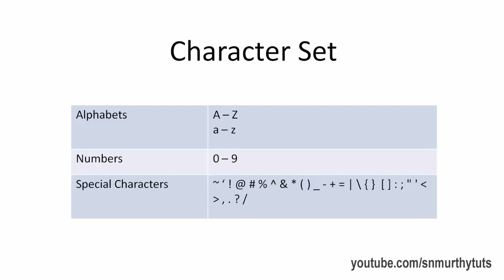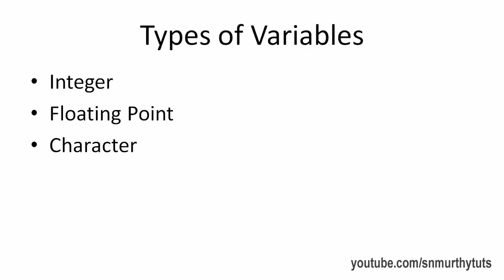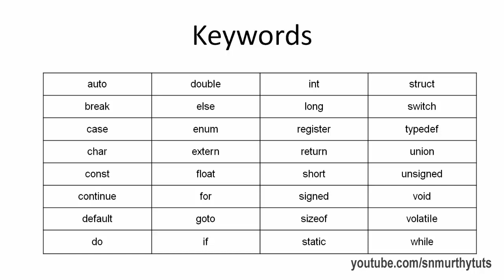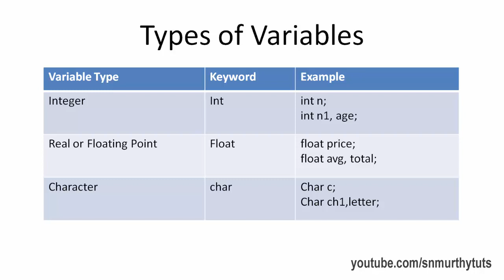C Language Tutorials in Telugu - Constants Variables